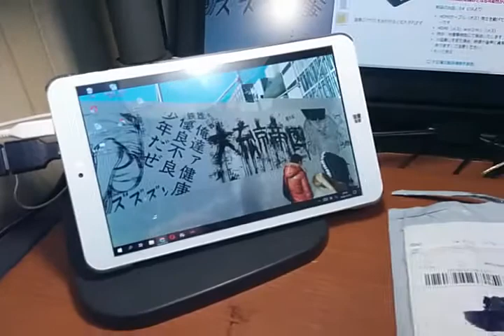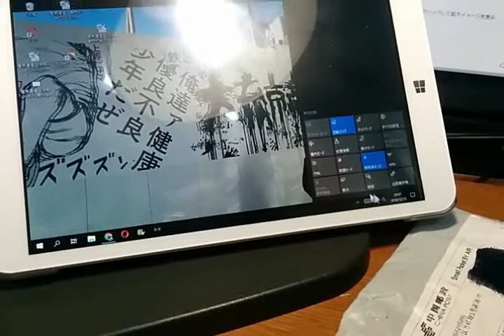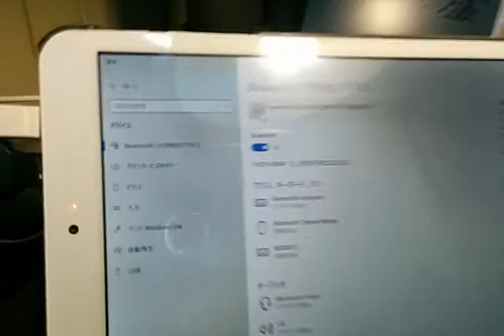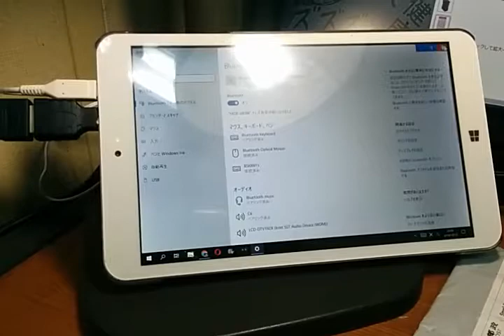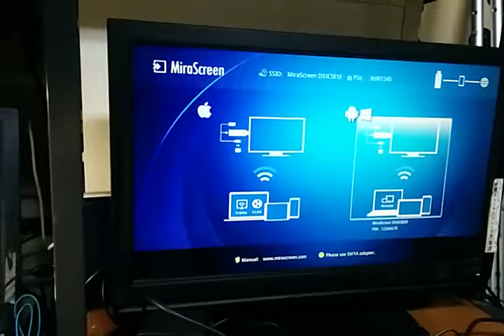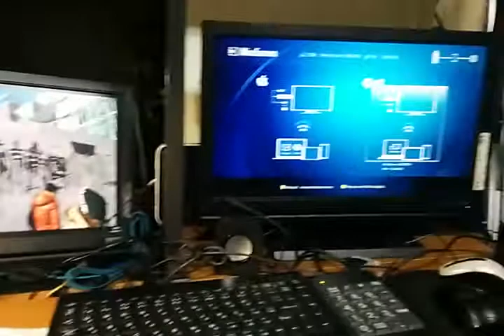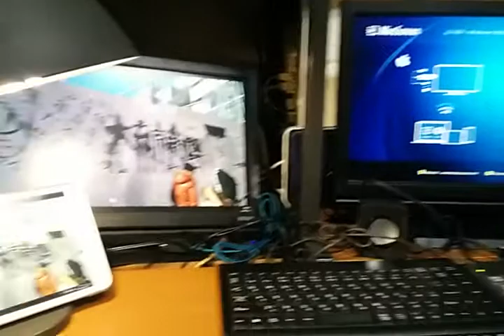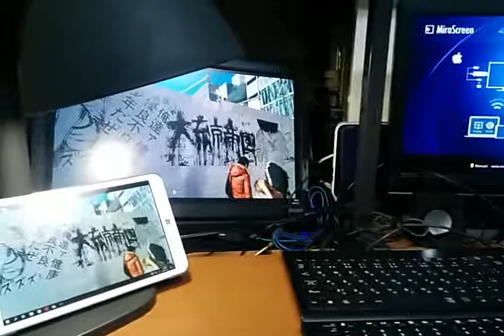タブレット PC で トリプルディスプレイ完成